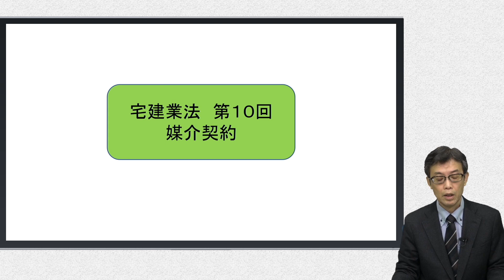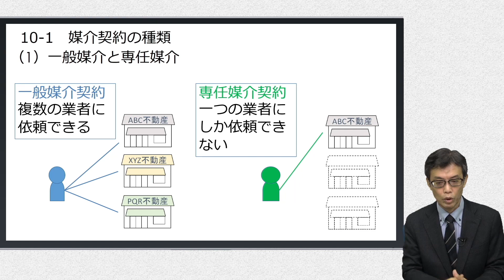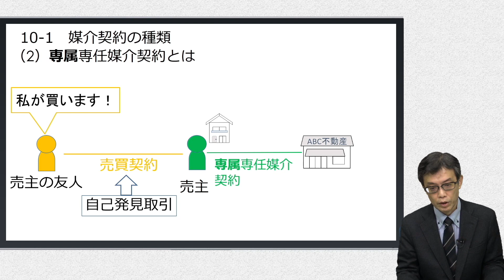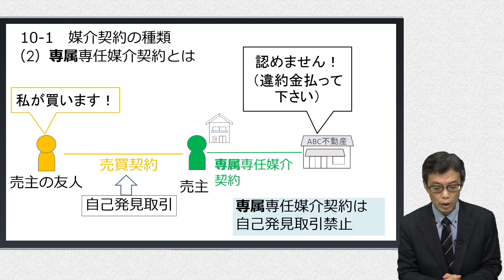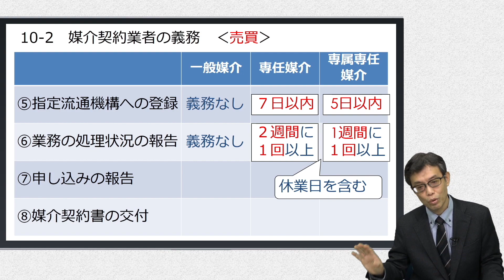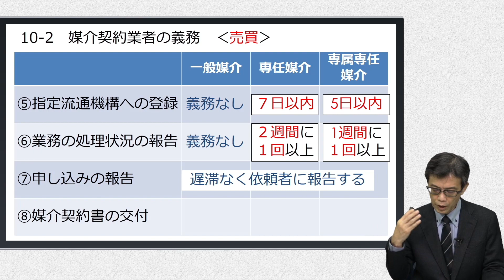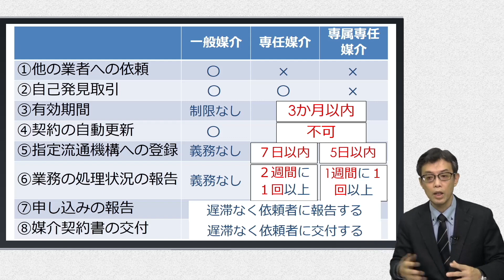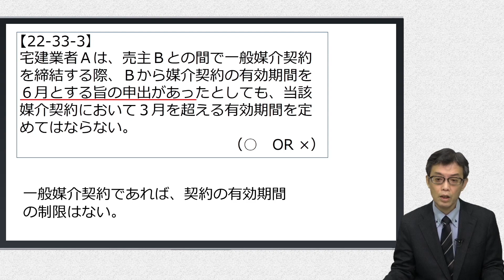視るだけでわかる！ 宅建基礎講座【宅建業法】 １０．媒介契約（１）（２）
■この回の内容
宅建基礎講座【宅建業法】 １０．媒介契約（１）媒介契約の種類（２）媒介契約業者の義務

■講義内容を書籍で確認したい方には
中村喜久夫著「スッキリわかる宅建士」

※明解な解説で理解と記憶が進みます。

■知識の確認をするのなら
中村喜久夫著「スッキリとける宅建士」

※分野別、見開き形式ですので、通勤通学時間などにも活用できます。

■直前期の総整理に
中村喜久夫著「スッキリうかる宅建士」

■この講座の特徴
明海大学不動産学部（日本で唯一）で教授を務め、宅建受験のバイブル「スッキリわかる宅建士」の著者でもある中村喜久夫が宅建解説動画を公開します。
講義の中ではテキストを使いません。視るだけで宅建試験の基礎知識が習得できる講座です。
移動中などスキマ時間を活用し、合格を勝ち取ってください。

※本動画は2019年1月時点で施行されている法律をもとに解説しています。